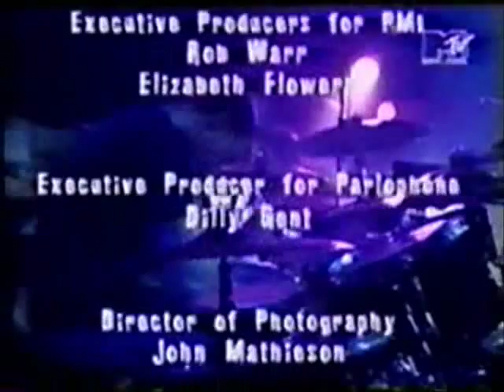Blur- Live MTV 1994- Pt 5 (Bank Holiday / This is a Low)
Live at the Town and Country Club Leeds (sorry bad quality)